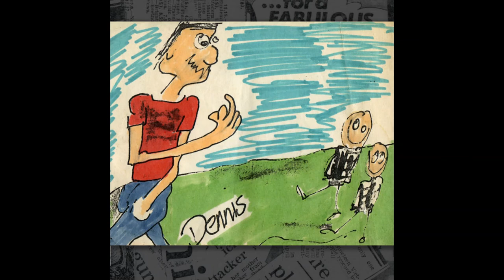Climbing Frames - The Pick Up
Album: Dennis
Label: The Greenwich Performance Collective
Release Year: 1984

Tracks:
Side A:
1. Your Heterosexual Violence - Incredible Story
2. The Vinegarettes - Guilded Youth
3. 0.2.WOT - Skeleton Fields
4. Dead Celebrities - Dead Celebrities
5. Almonds and Diamonds - Talk
6. Malvinas Brothers - Hollywood
7. Unknown Colours - Gun In Your Pocket
8. Violet Circuit - Ash Wedding Wednesday
9. Thee Mystery Trend - Count Down
10. Cancer Club - There Is No Fate Worse Than Death

Side B:
1. Adventures in Colour - Cost of Living
2. Replaceable Hedz - I Can’t Sing It
3. Climbing Frames - The Pick Up
4. Dali’s Car - Glad To Be Alive
5. Spring Hippies - Christ Died In Springtime
6. The Ringing - Doctor
7. The Dandy-Lions - Engine No. 9
8. Paul Dunbar - The Regressus
9. Ptah Sokar - Pyramid Rise
10. The New Catalonian Slipper Boys - B.B.C.
11. The Pus - Split The Party